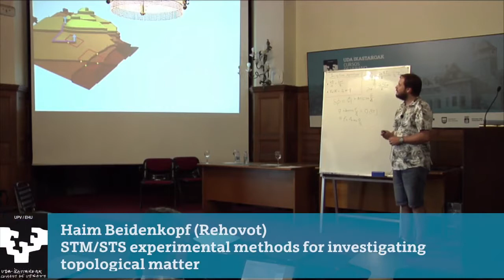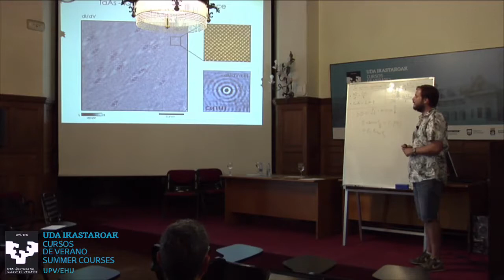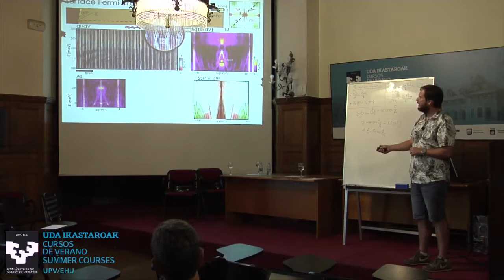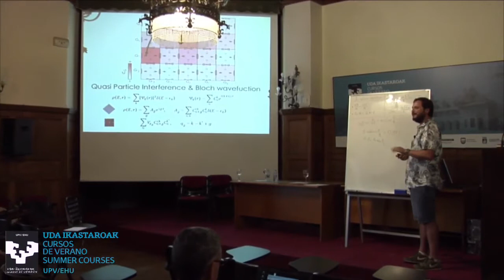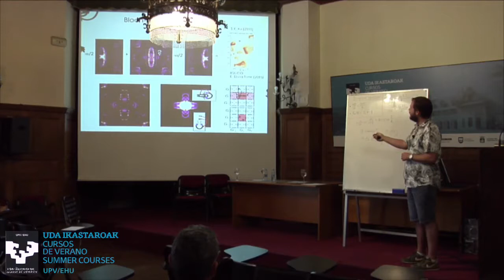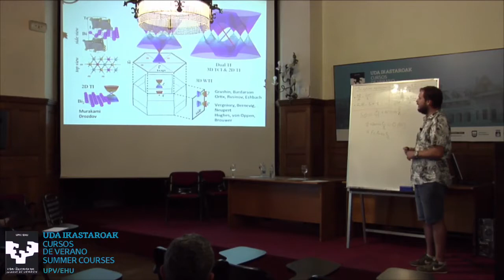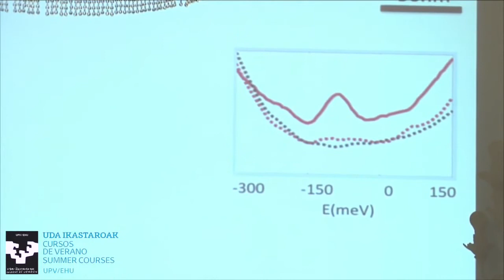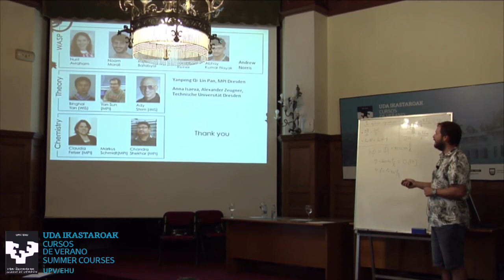TMS17. Haim Beidenkopf. STM/STS experimental methods for investigating topological matter (II)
The Topological Matter School 2017 took place in Donostia San Sebastian in August 2017 Haim Beidenkopf presents in this video an introduction to STM/STS experimental methods for investigating topological matter.